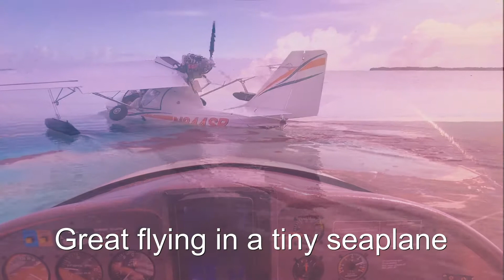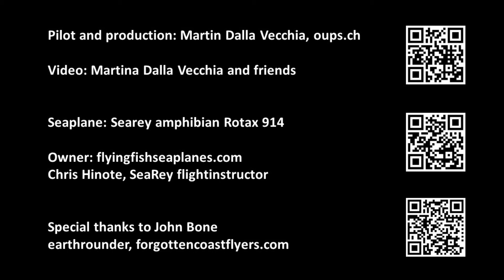Tavares Florida to San Andros Bahamas with a Searey 2019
On our annual trip to the Bahamas we took off at Tavares in the morning, flew via Pompano to refuel and to San Andros for customs.